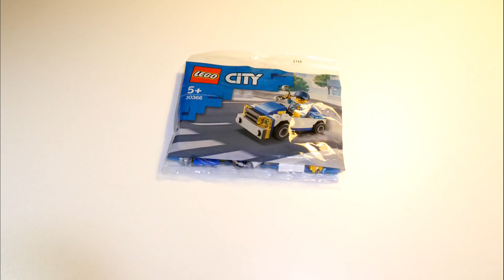Lego City Police Car 30366 Stop Motion Video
Our first ever Lego ‘stop motion’ video. Lego City Police Car set 30366. Watch the full build and then the police lady drive away.